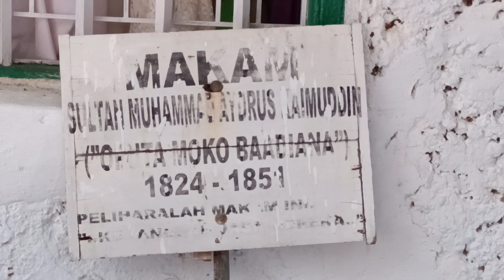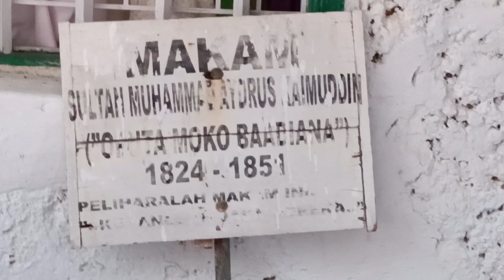Masjid Quba Kesultanan Buton Dibangun abad 18 Di Bau-bau Sultra Masih terawat dengan baik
Masjid Quba Kesultanan Buton
Dibangun abad 18
Di Bau-bau Sulawesi Tenggara
Masih terawat dengan baik